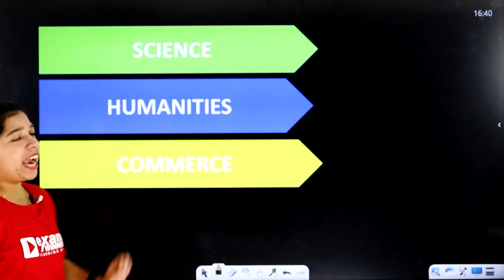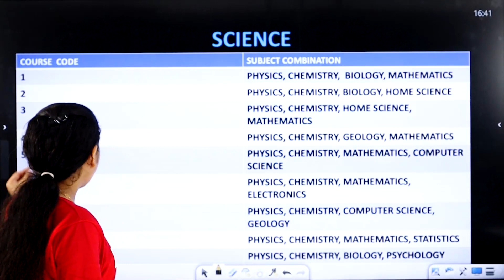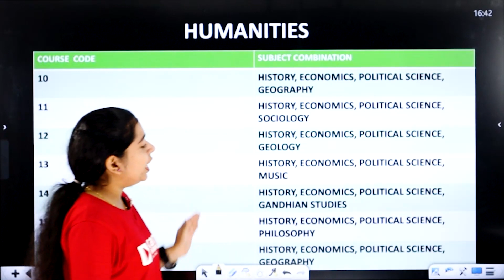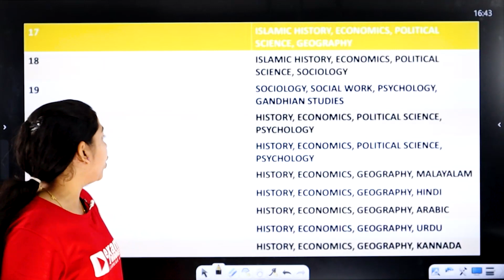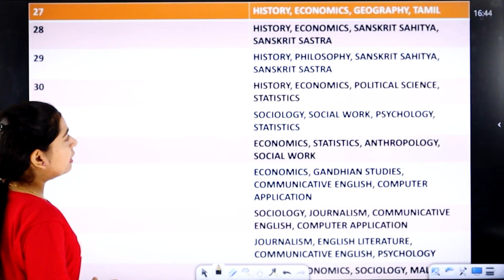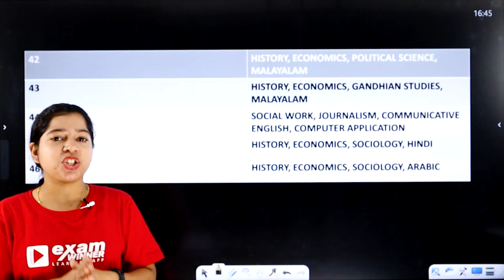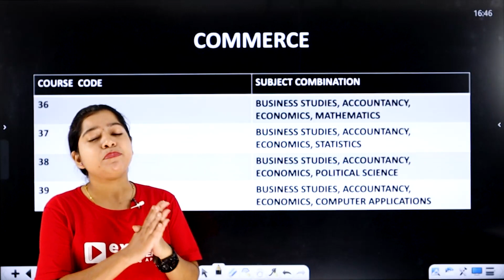PLUS ONE ALLOTMENT |🔥🔥 ഇത് കാണാതെ പോകരുത്🔥🔥